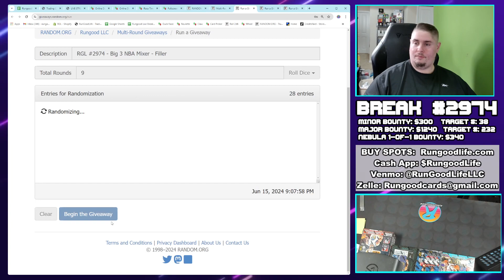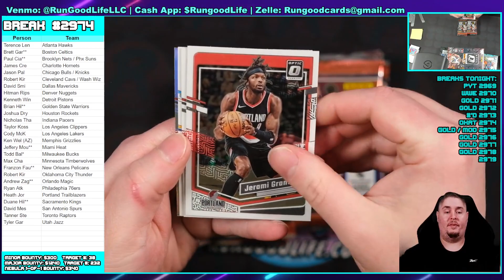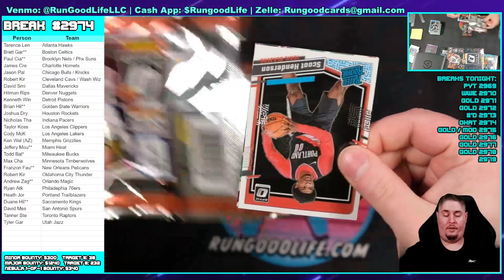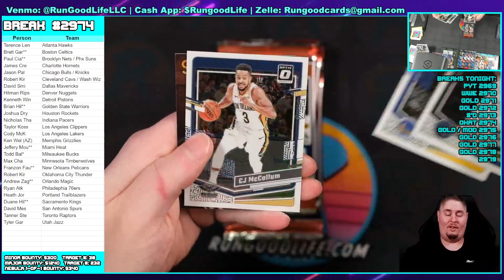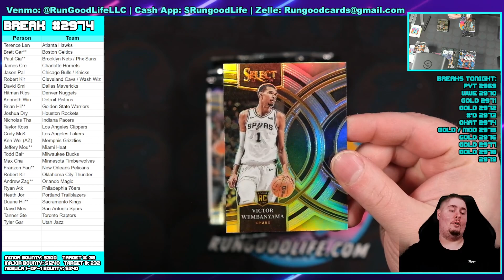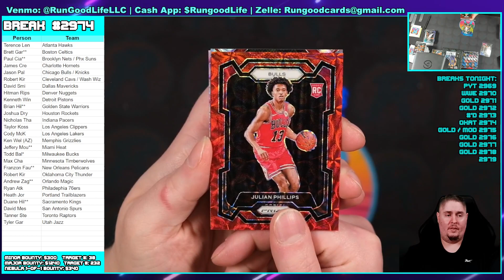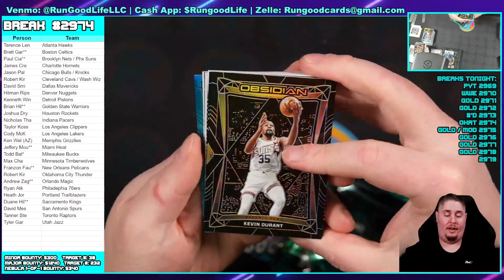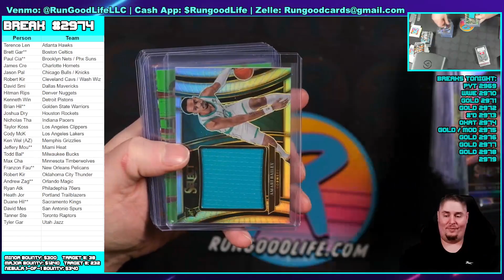RGL #2974 - Big 3 NBA Mixer - 6/15/24